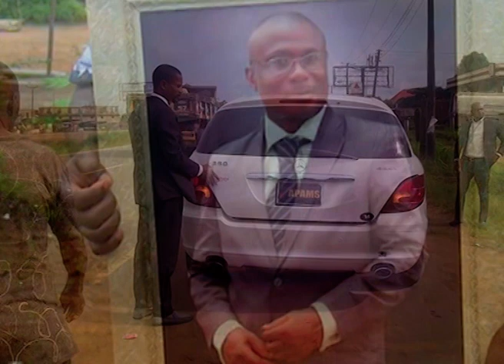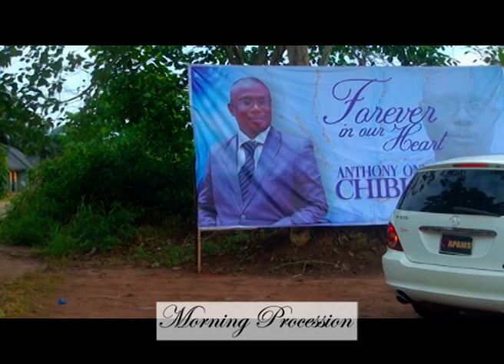Anthony Chibundu - Morning Procession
Anthony Chibundu procession